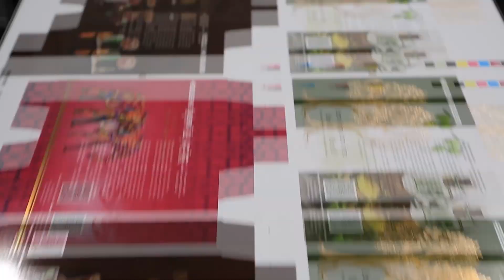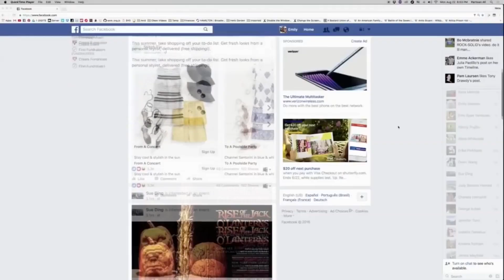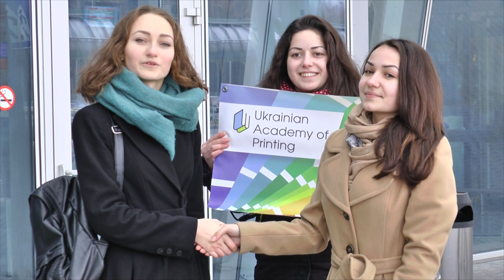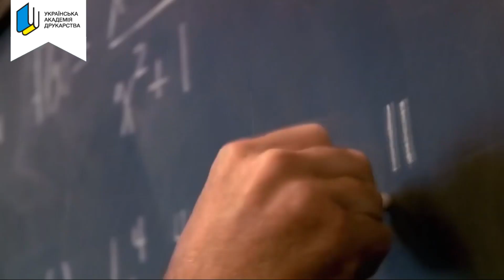Українська Академія Друкарства - твій вдалий вибір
Українська академія друкарства — єдиний в Україні автономний вищий навчальний заклад, який готує фахівців з медійних технологій та поліграфії. За свою 85-річну історію вона випустила десятки тисяч висококваліфікованих спеціалістів, які сьогодні формують інформаційний простір держави, працюючи у видавництвах, друкарнях, засобах масової інформації, поліграфічних підприємствах, книгарнях, рекламних організаціях,  машинобудівних підприємствах, науково-дослідних установах.